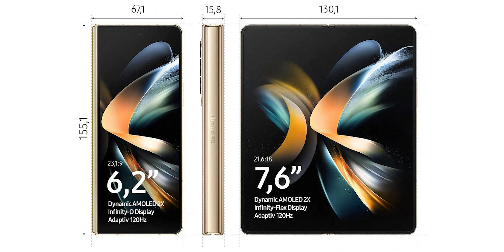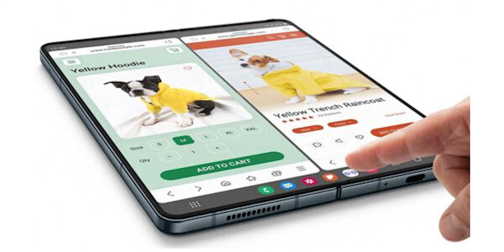Zu wenig veränderung: Samsung Galaxy Z Fold 4 & Flip 4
In diesem Video geht es um das neue Samsung Galaxy Z Fold 4 & Flip 4 welches in frisch vorgestellt wurde.

MacBook Halterug

Screen light bar